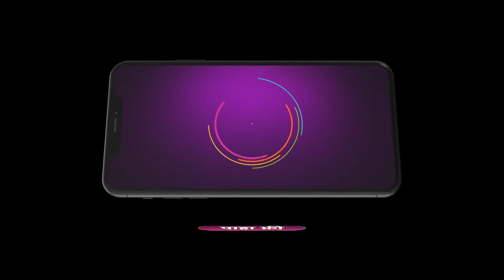Saatvya Mulichi Saatvi Mulgi | Ep 616 | Preview | Jul, 24 2024 | Titeeksha Tawde | Zee Marathi